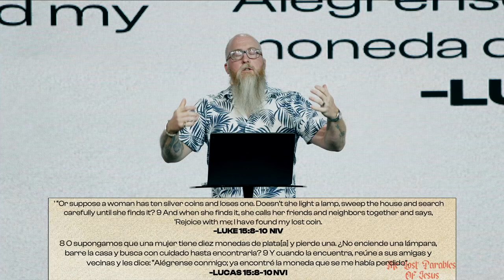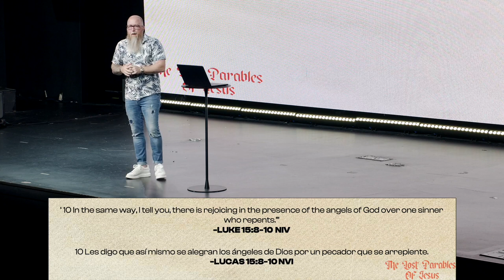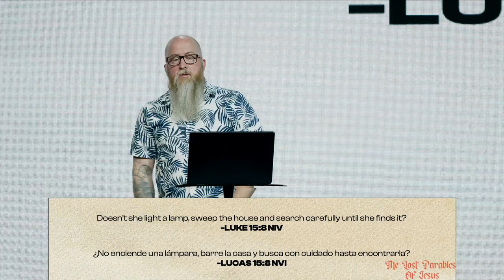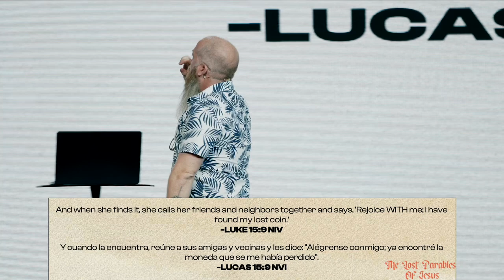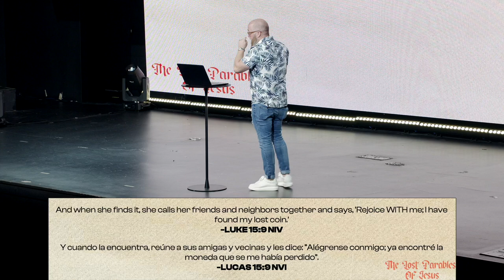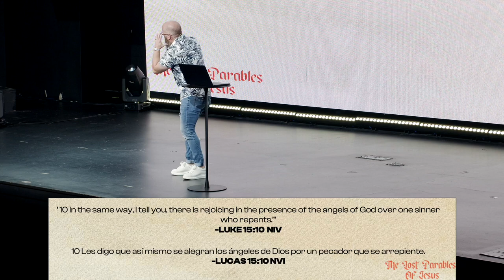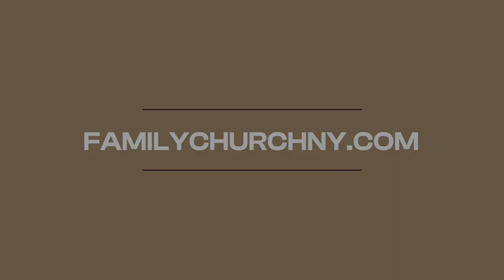The Lost Coin | The Lost Parables of Jesus | God's Heart for the Lost